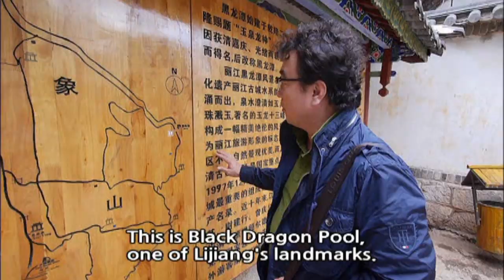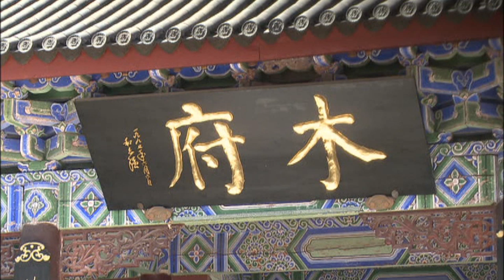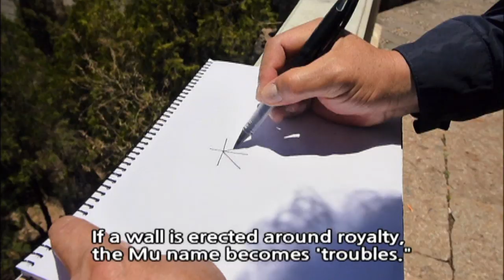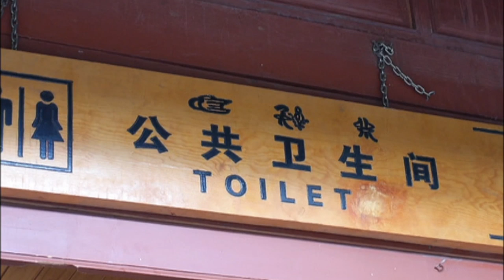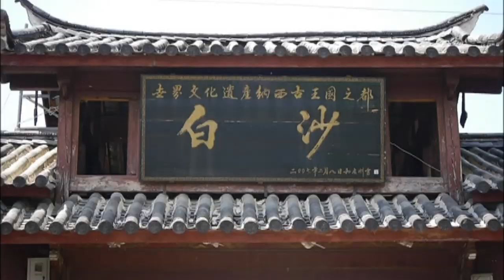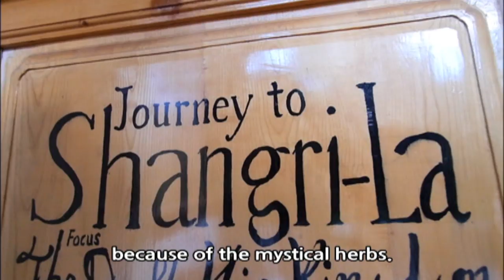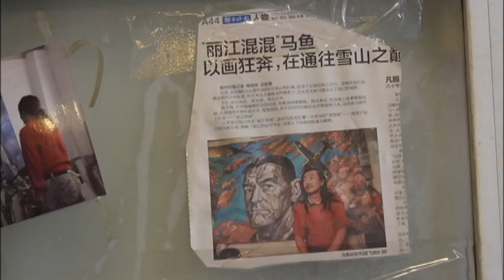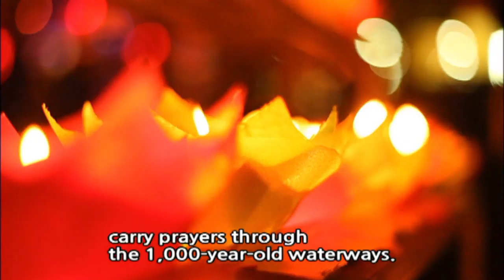[World Theme Travel] Eastern Tibet, In Search of Paradise Lost Part 2.The Old Town of Lijiang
Eastern Tibet, In Search of Paradise Lost Part 2.The Old Town of Lijiang (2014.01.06)